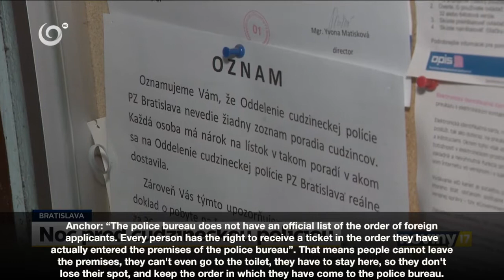Randi Cramer Main Report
The main report on the case of Randi Cramer, a young american english teacher at C.S. Lewis Bilingual High School, who had trouble obtaining her visa even on multiple tries so that she could stay in Slovakia and continue teaching at the high school. The footage contains also the comment of the minister of interior, Robert Kalinak, on the whole Cramer case and the situation with the foreign police (also known as Alien Police) in Slovakia.

Video: TV Joj